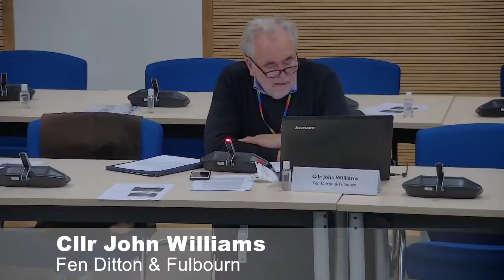Cabinet meeting October 2021 [2]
The second meeting of the SCDC Cabinet October 2021